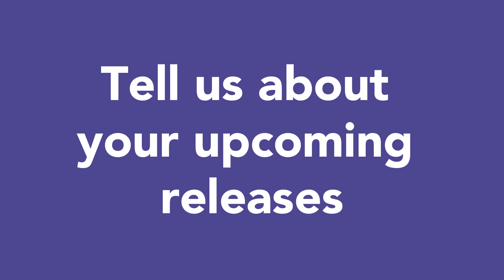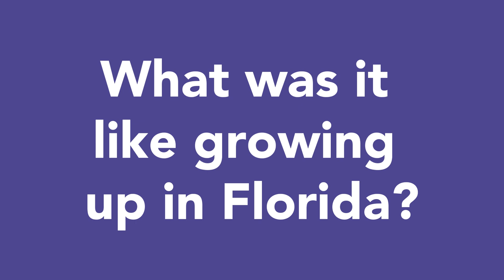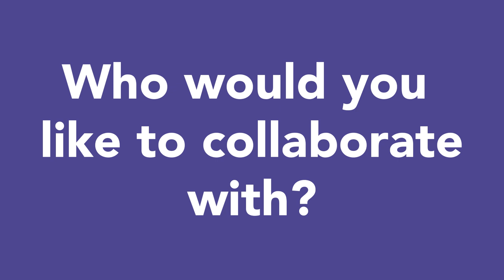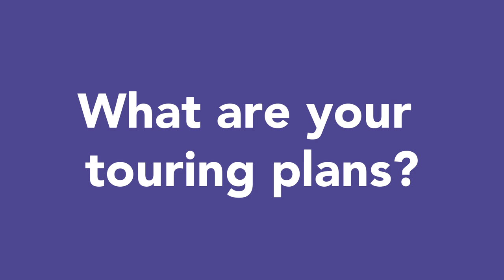Fusicology Interviews Marcus Strickland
Fusicology Interviews tenor saxophonist Marcus Strickland discussing his latest release "Infinity” from his Twi-Life’s The Universe’s Wildest Dream coming out in early 2023 and being inspired by Afrofuturism.